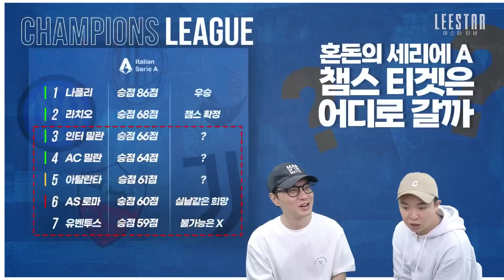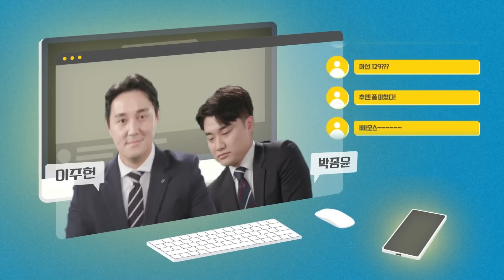'줬다뺏다' 유베 다시 승점 10점 삭감;;; 세리에A 챔스 티켓 경쟁은 다시 혼돈으로!!